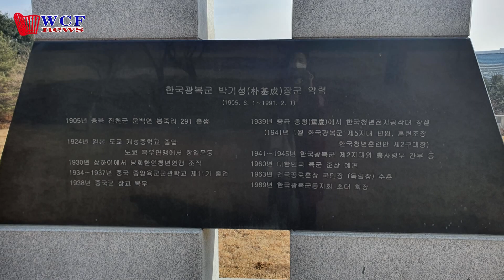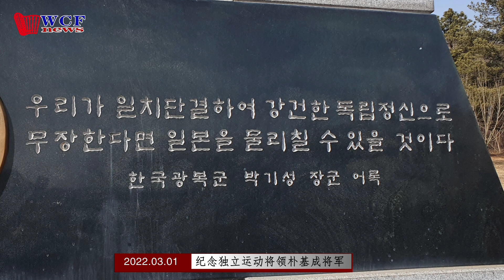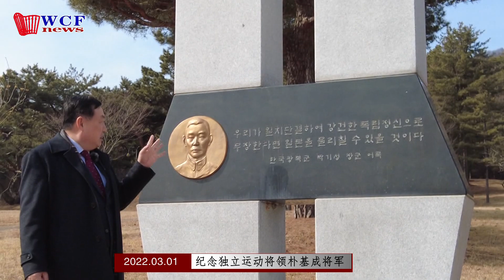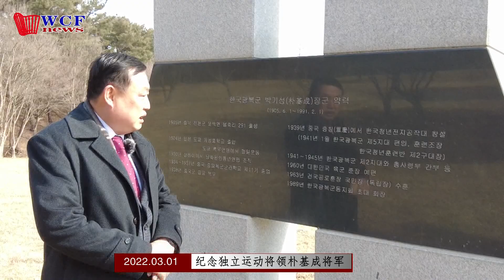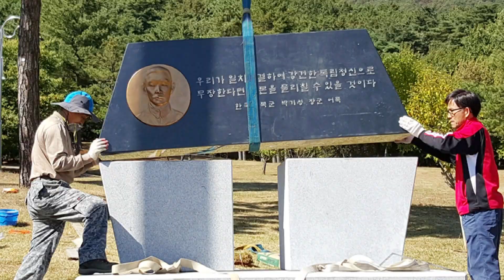纪念独立运动将领朴基成将军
朴基成将军生于1905年6月1日，韩国忠清北道镇川郡文白面凤竹里。1924年在日本东京中学毕业，参加东京学生抗日联盟。1930年组织上海南华韩人青年联盟。1937年于中国中央陆军军官学校（黄埔军校）第11期毕业，1938年在中国军队中任将校。1939年在中国重庆创立韩国青年战地工作队。1941年1月编入韩国光复军第五支队，后在韩国光复军总司令部任职。1960年编入大韩民国陆军军长。1963年获得建国功劳勋章。1989年任韩国光复军同志会会长。于1991年2月1日辞世。
1910年，韩国被日本吞并。之后，韩国人民无论在海内还是海外一直没有停止争取独立的战斗。朴基成将军在日本留学期间就开始了抗日运动，后来在中国参加抗日战争，与著名独立运动家金九、尹奉吉等英雄一样，为独立运动的胜利立下了汗马功劳。
朴基成将军曾说：“只要我们团结一致，以坚强的独立精神武装起来，就能打败日本。”